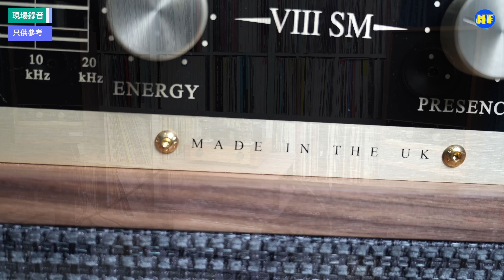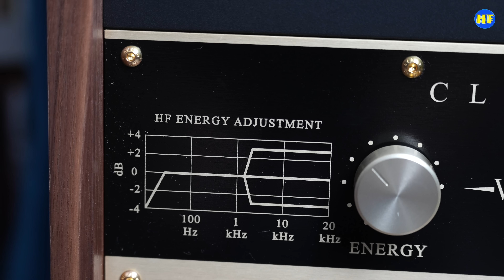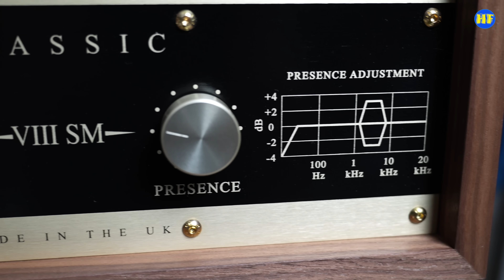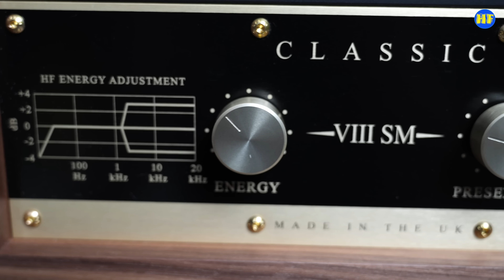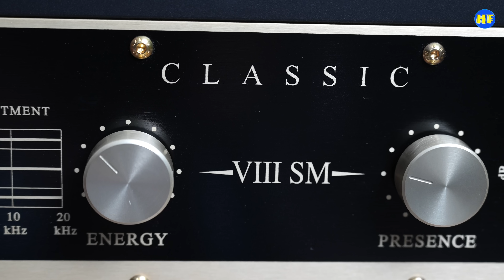【書架喇叭】Fyne Audio Classic VIII SM，Classic系列內唯一一對書架喇叭，發揮出單點音源優勢！ fyne （CC 中文繁、简字幕選擇）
Fyne Audio Classic VIII SM書架喇叭規格：
兩路低音反射式書架喇叭
建議推動功率 (Watt RMS)：30 - 180 瓦
最高承受功率 (Watt)：360 瓦
靈敏度 (2.83 Volt @ 1m)：91dB
阻抗：8 Ohm
頻率響應 (-6dB typical in room)：34Hz - 34kHz
單元：1 x 200mm IsoFlare 點單元, 多重纖維振膜中低音, FyneFlute 懸掛邊, 25mm 鎂振膜半球型高音加號角裝置
分頻點：1.8kHz
分音器：Bi-wired passive low loss, 2nd order low pass, 1st order high pass. Cryo-Lite treated.
系統調校：High frequency energy (1.8kHz - 26kHz) +/- 3dB, Presence (2.5kHz - 5.0kHz) +/- 3dB
體積： HxWxD 540 x 330 x 294mm (21.3 x 13.0 x 11.6")
每隻重量：16.1kg
音箱外飾：胡桃木 Walnut
參考價錢：HK$42,240

代理：
音樂世家

專業拍攝，歡迎查詢：
微訊：PtrickLee388